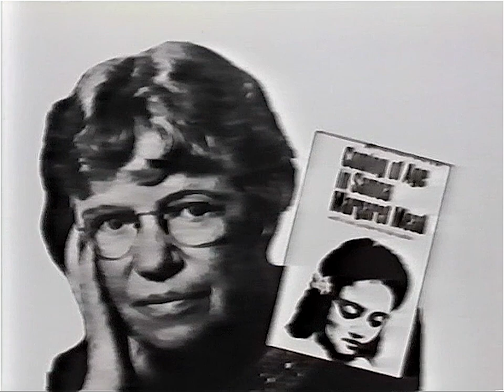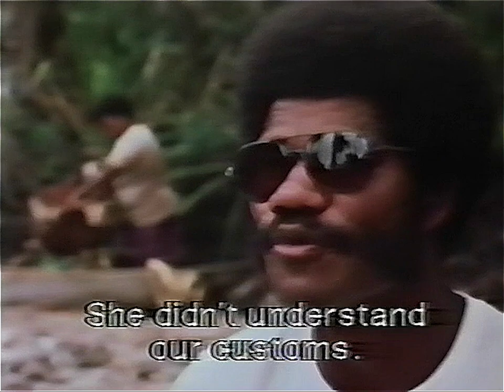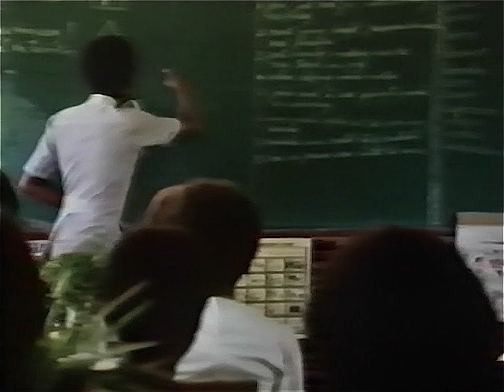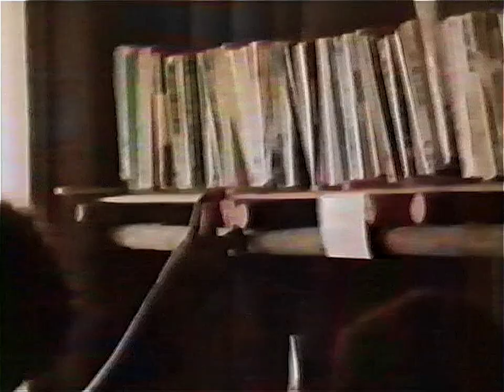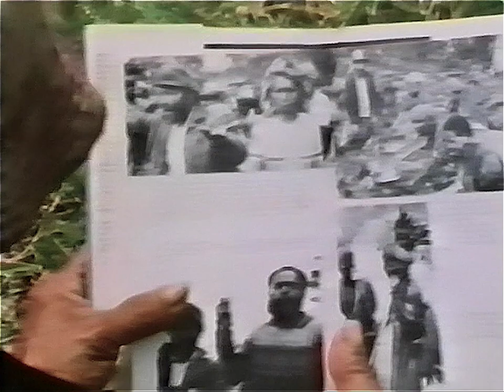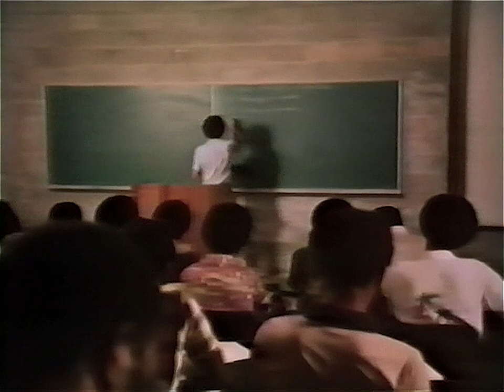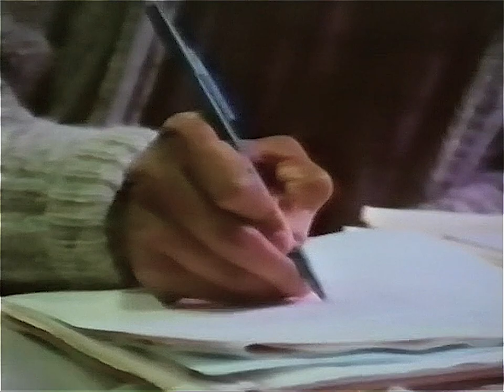Papua New Guinea: Anthropology on Trial (1983)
This film examines the field of anthropology and its conclusions regarding people of Papua New Guinea from the point of view of those who have been studied.

Produced by WGBH Educational Foundation.